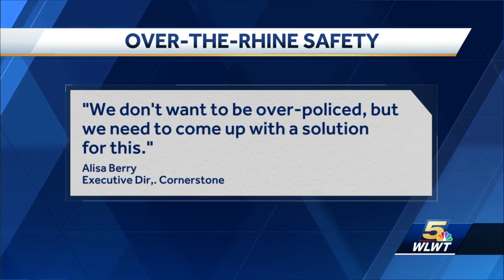Residents feel effect of contrasting development, safety in Over-the-Rhine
Left out of the renaissance and battered by the hard end of gentrification.